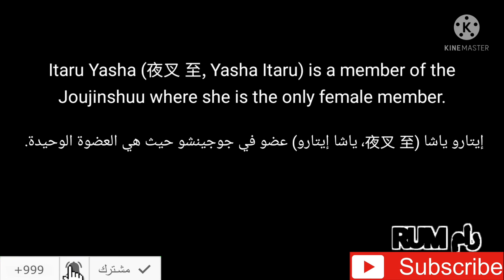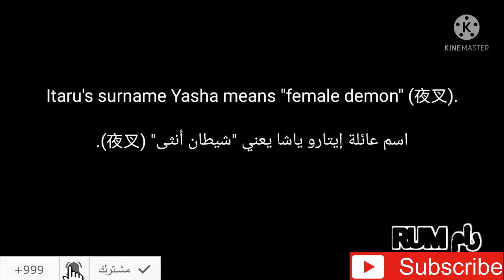شينوبي - معلومات عن إيتارو ياشا BASILISK - Itaru Yasha